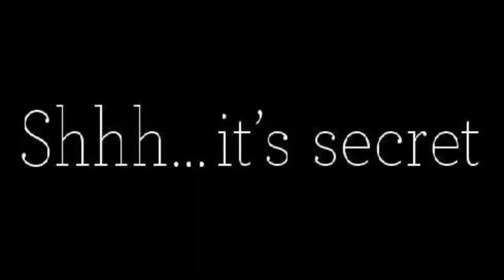What Deciding to Leave After Infidelity Says About You | Strength & Self Love Matter | You Are Whole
💔 Infidelity is a challenging experience, and deciding what to do next is a deeply personal journey. In this quick tutorial, we delve into what choosing to leave after infidelity says about you and your path to healing. 🤔

Join us as we explore the complexities of this decision, from self-respect and boundaries to prioritizing your well-being. Discover why it's okay to choose a path that best aligns with your values and desires, whether it's seeking reconciliation or moving forward independently. 💪

If you or someone you know is grappling with the aftermath of infidelity, this tutorial offers valuable insights and support. Remember, your choices are a testament to your strength and self-love. 🙌